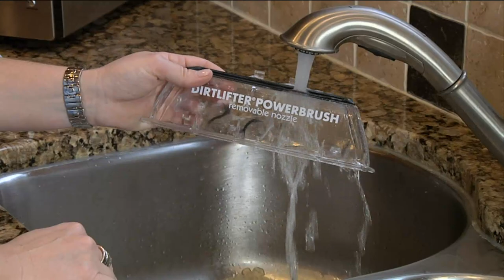Bissell Quicksteamer Powerbrush Deep Cleaner w/ 24 oz. Formula with Rachel Boesing